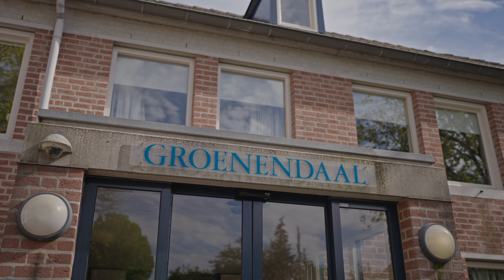Joris Zorg Groenendaal